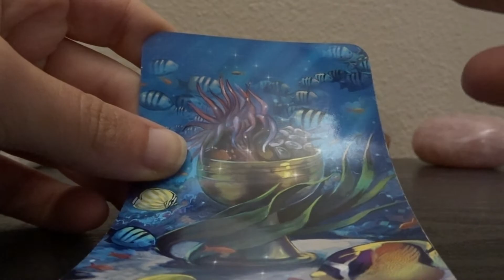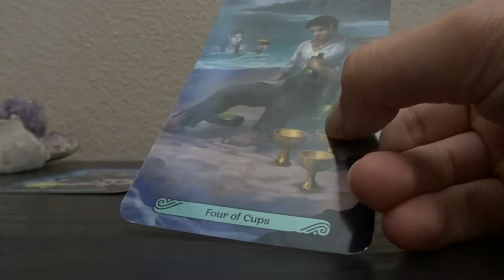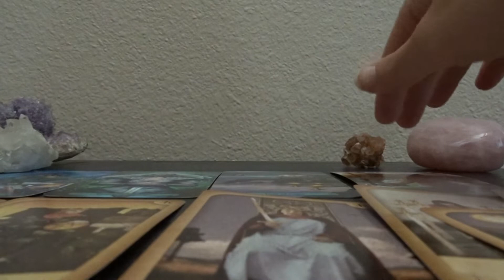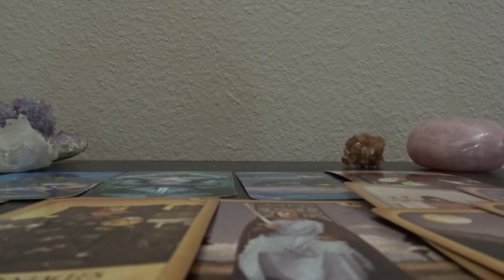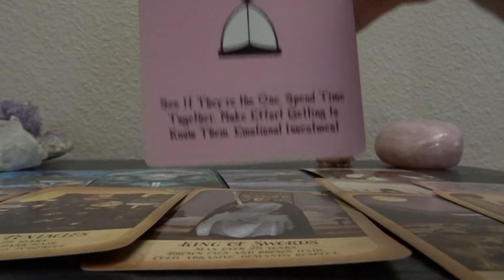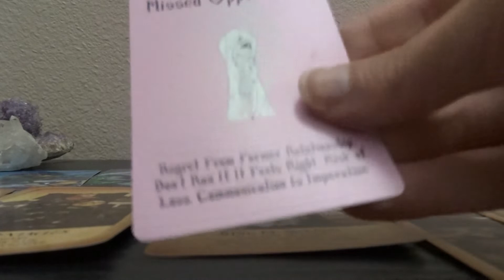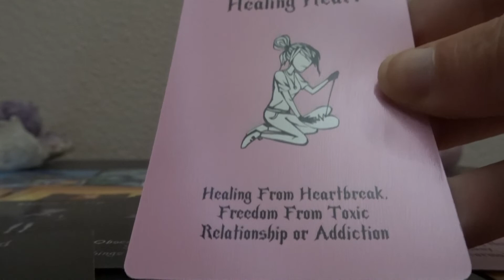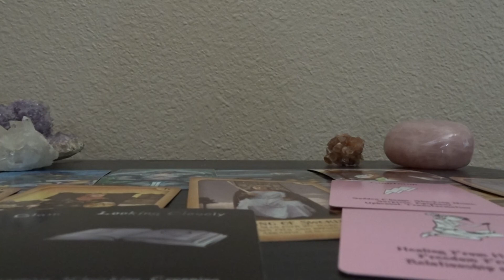Taurus Your Persons Thoughts/Feelings Ex Crush BF/GF Soulmate Twinflame etc.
Hi Taurus

This is a general reading so take the messages that resonates with you. I hope this gave you the clarity you were seeking.

$1 to plant a tree and contribute to global reforestation efforts. 🌱 🌲 🌳

I am not doing personal readings at this time. This may change in the future.
As always, take what messages resonate for you and your situation. 🧞‍♀️ 🧞‍♂️ 🧞 🔮